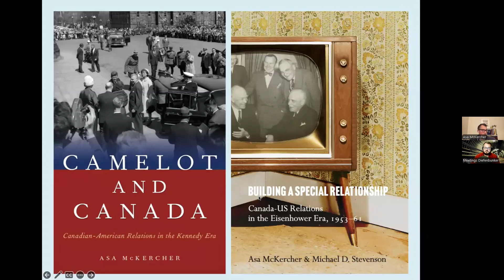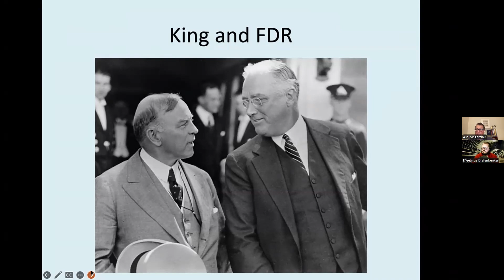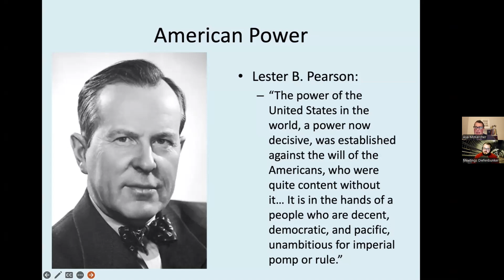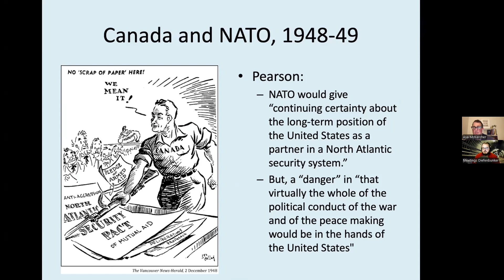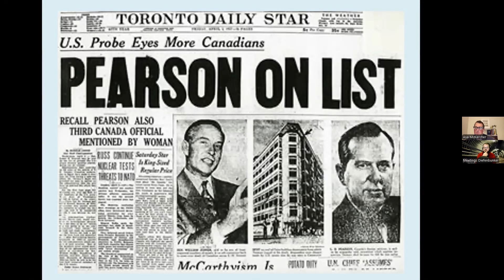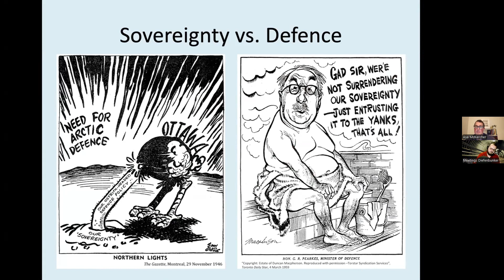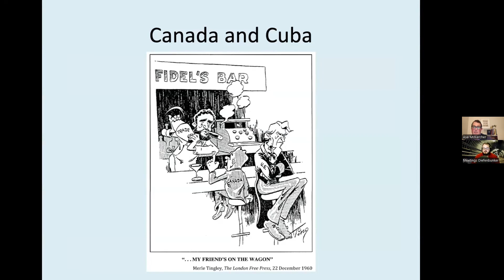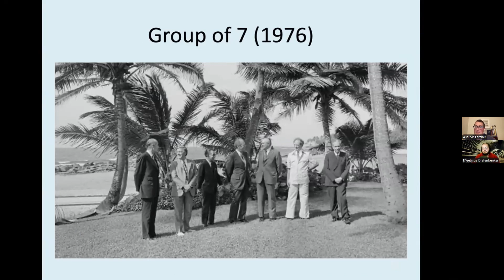Canada-US relations during the early part of the Cold War | 2024 Speaker Series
On October 17, 2024, the Diefenbunker held the second event in its 2024 Cold War Speaker Series.

Dr. Asa McKercher, Stanley K. Hudson Research Chair in Canada-US Relations and Associate Professor at the Mulroney Institute of Government, St. Francis Xavier University, discussed the political relationship between the Canadian and American governments during the crises of the Cold War era and how the legacy of this period can be felt today.

Learn more about the Diefenbunker's Cold War Speaker Series and register for an upcoming free event